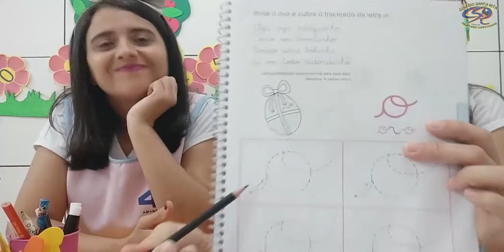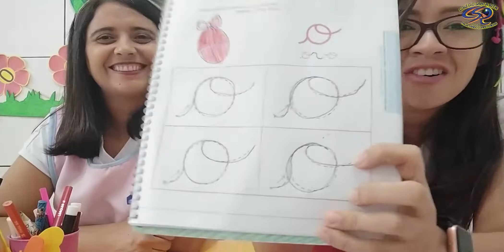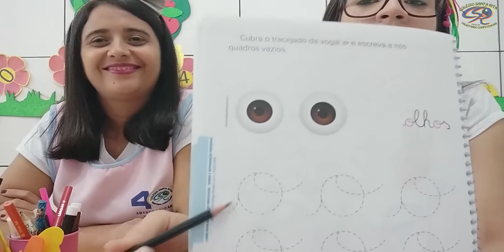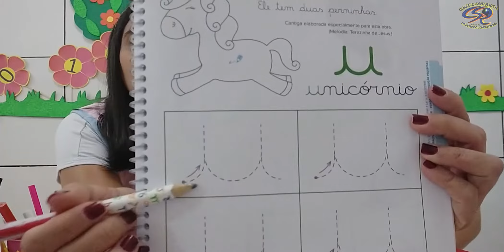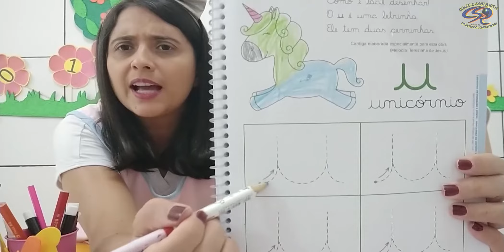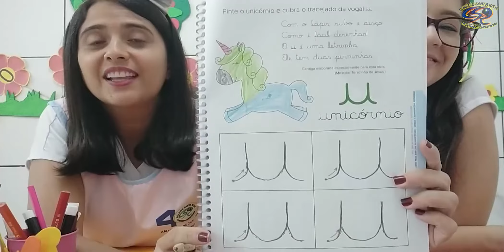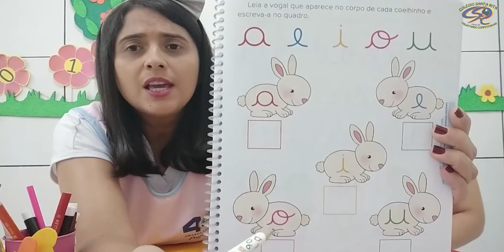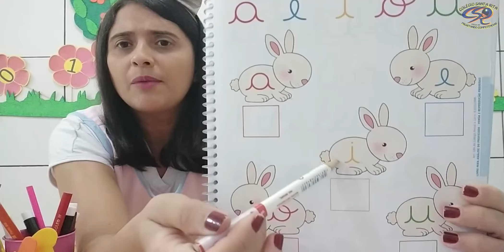MATERNAL III - 23-11 - MARATONA DE TAREFAS